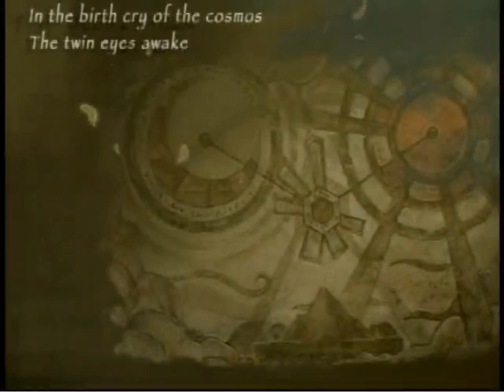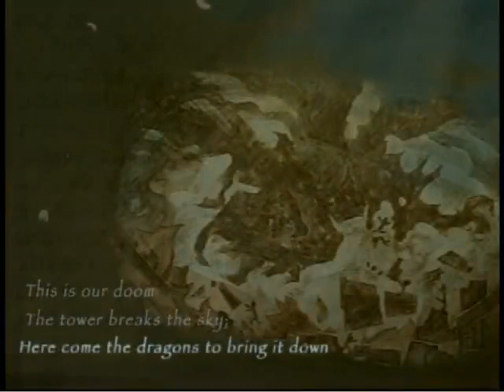Radiata Stories part 5 - 1 / 2